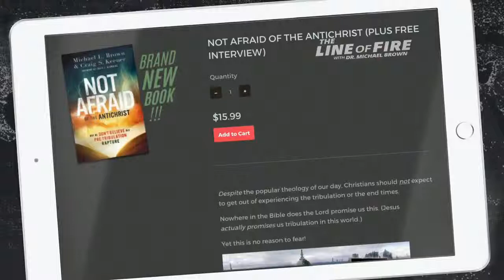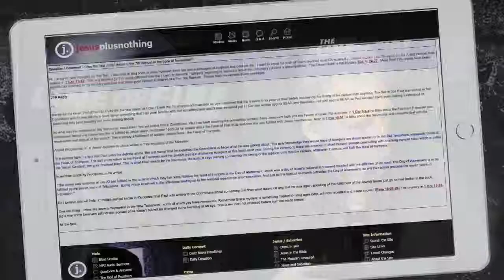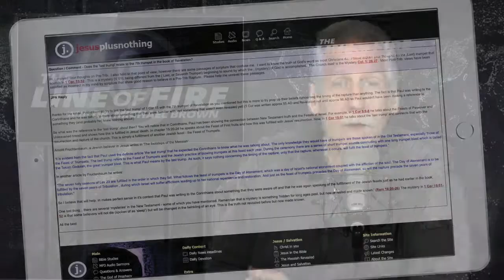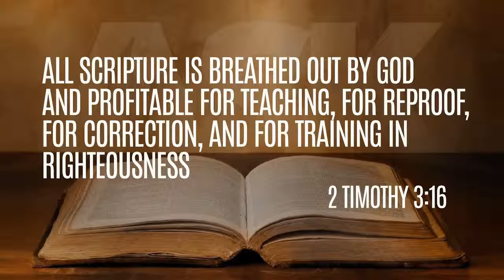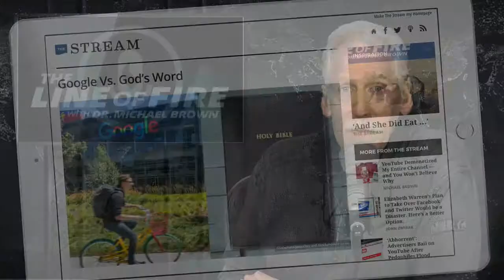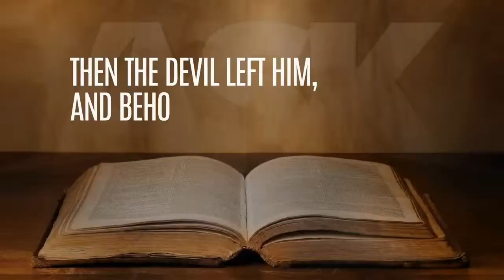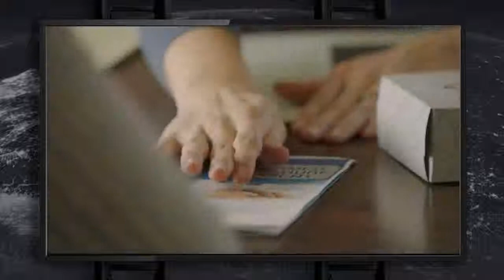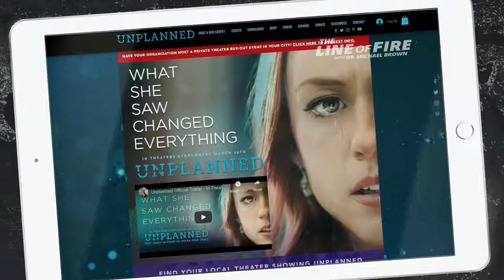Find Robia Scott Reviews | What Is the Last Trumpet? Interview with Actress Robia Scott Ask Dr Brown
Check out Robia’s interview with Dr. Brown, as they discuss what is the last trumpet. for more information on speaking engagements!